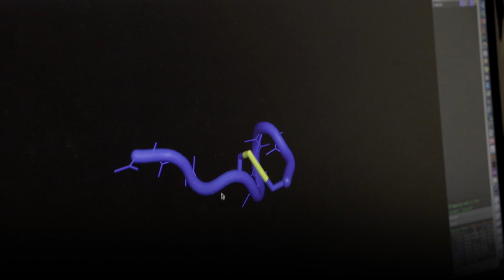The new "love hormone"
Markus Muttenthaler (Department of Biological Chemistry, Faculty of Chemistry, University of Vienna) and his international team have developed a new compound similar to the "love hormone" Oxytocin but with less side effects. Read the scientific paper in Science Signaling